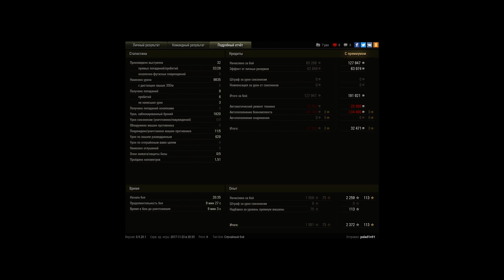3 ОТМЕТКИ НА 215 \ 10к урона \ palad1n91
Игрок: palad1n91
3 ОТМЕТКИ НА 215 / 10к урона / palad1n91